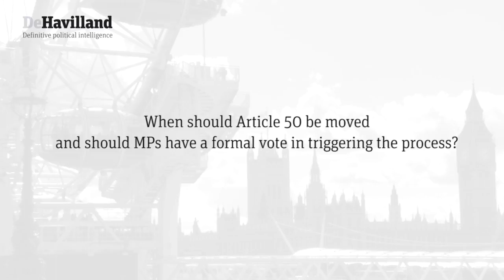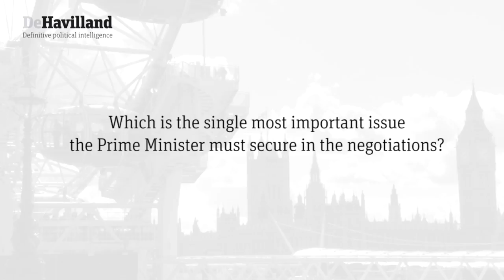Bernard Jenkin and Neil Parish: When will the UK move Article 50?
Senior Conservative MPs Neil Parish and Bernard Jenkin speak to DeHavilland about the UK’s decision to leave the EU and what happens next.

In this second video, both men set out what the UK Government must secure in the Article 50 negotiations with Brussels.